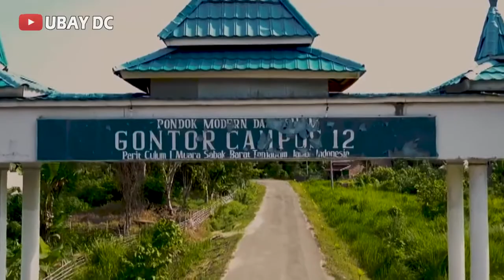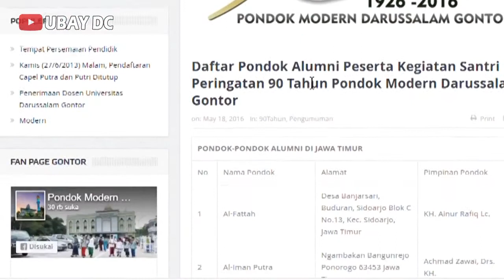PONDOK CABANG GONTOR DAN PONDOK ALUMNI GONTOR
Selamat datang di UBAY DC CHANNEL
Channel ini membahas seputar Islamic Parenting, Info Pondok Pesantren, Pendidikan Islam, Daily Vlog dan Tips bermanfaat lainnya. |•